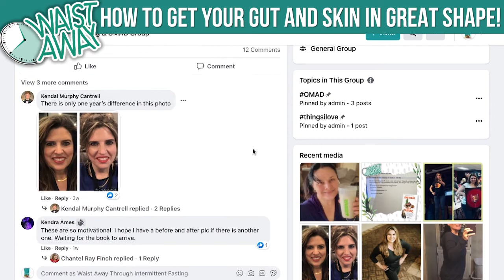How To Get Your Gut In Great Shape, and more - with Dr. Michael Haley! | Waist Away Podcast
Welcome back to the podcast! Dr. Haley is a chiropractor, health coach, and Aloe Vera expert. Dr. Haley teaches people how to eat a clean diet and build a healthy lifestyle to help them achieve optimal physical, mental, and emotional well-being.